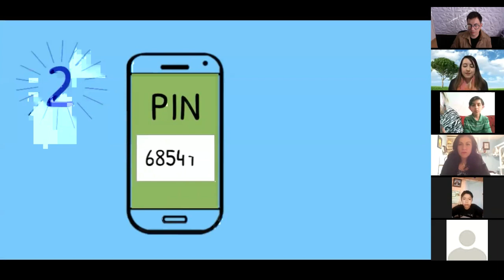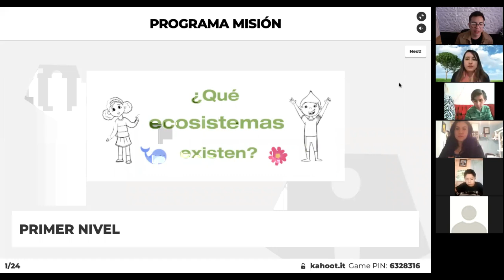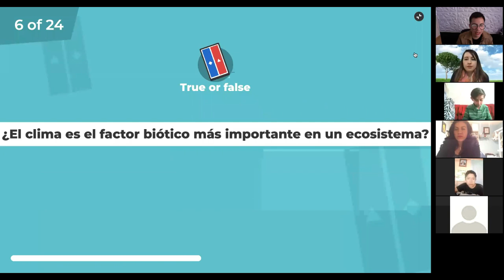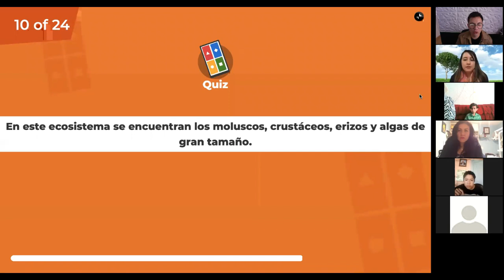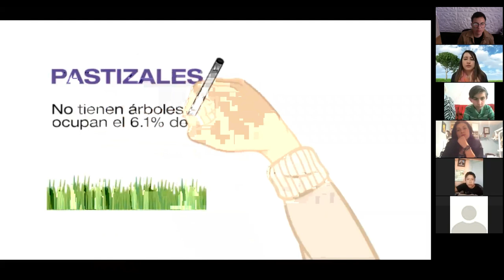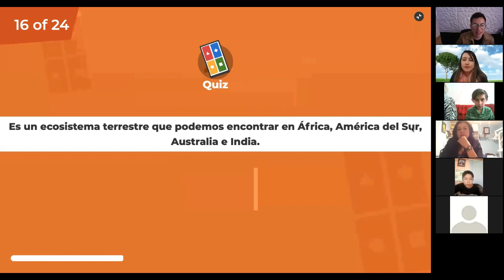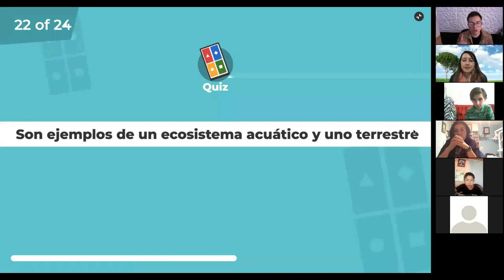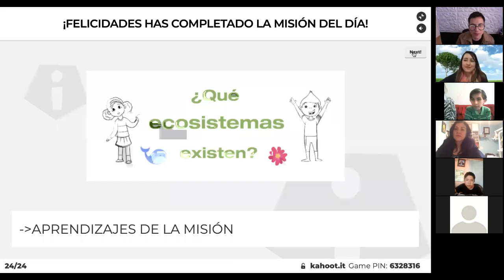MISIÓN: ECOSISTEMAS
Cumple la misión de aprender, divertirte y poner a prueba tus conocimientos sobre las características e  importancia que tienen los ecosistemas.
Conoce más del tema:
Ecosistema de México.

¿Cómo son los ecosistemas?